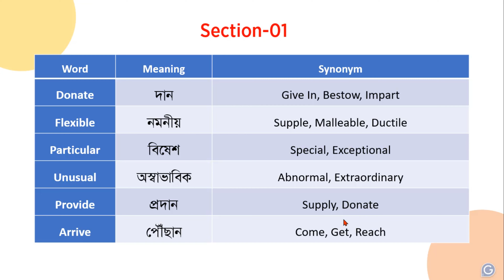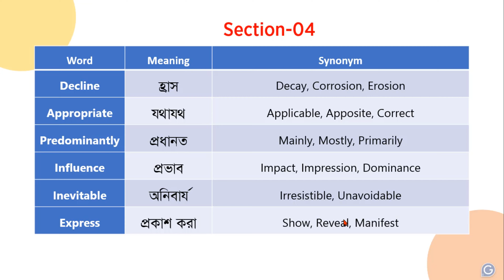IELTS Listening Vocabulary। Cambridge 17 Test-01।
Assalamu Alikum Everyone.
You can find a variety of English language study resources here. You may also use our video to practice listening for the IELTS. We have a ton of helpful IELTS videos there.

আমাদের চ্যানেল এর অন্যান্য ভিডিওগুলো ঘুরে দেখে আসতে পারেন।

Spoken English Class । Should Have এর ব্যবহার । Use should have in spoken English । ইংলিশে কথা বলি

30 Words for Spoken English ৷ইংলিশে কথা বলার জন্য ৩০ টি গুরুত্বপূর্ণ শব্দ ৷English to Bangla meaning

Let দিয়ে সকল গুরুত্বপূর Phrasal Verb || Let's Learn Phrasal Verbs|| Use of Let as Phrasal Verbs||